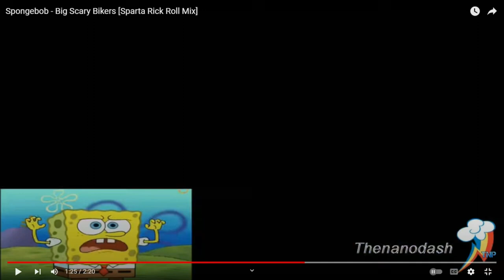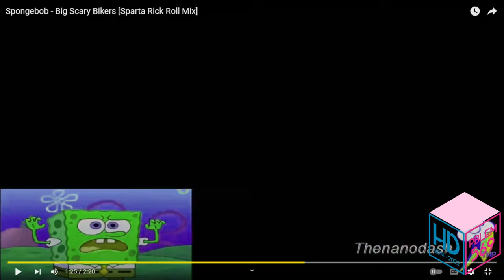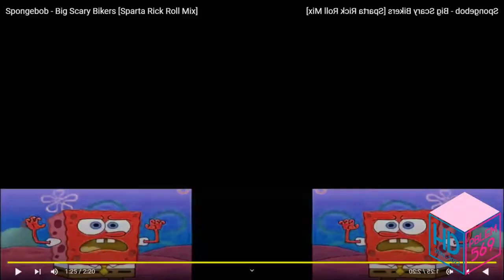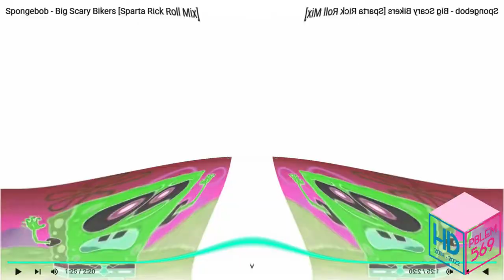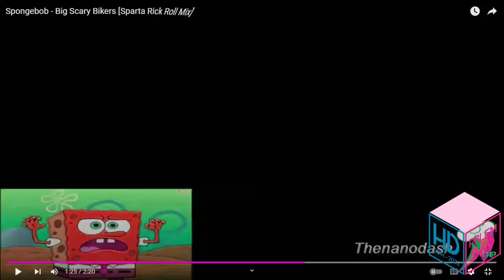Preview 2 SpongeBob V21 Effects